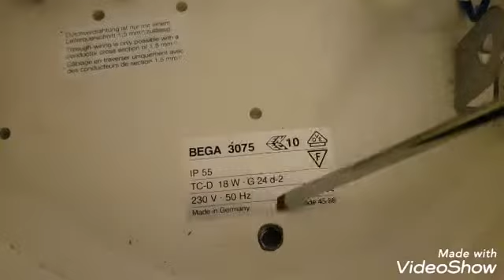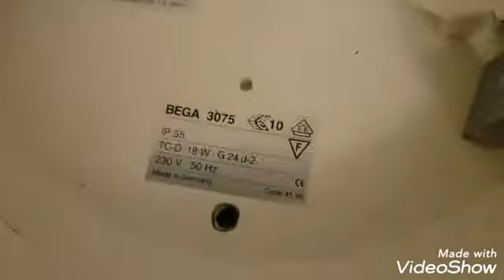Bega Aussenleuchte mit G24d2 18watt